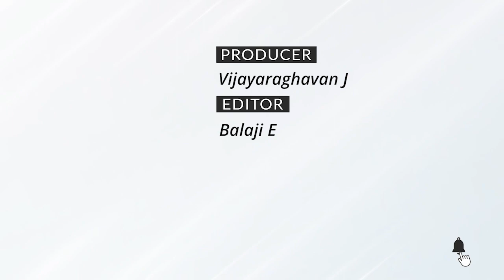Hindustan Lever ‘poisoned people, forests in Kodaikanal’: writer Ameer Shahul | The Federal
Ameer Shahul, author of Heavy Metal: How A Global Corporation Poisoned Kodaikanal; the story of India’s Mercury Poisoning Catastrophe.

The mercury poisoning catastrophe in Kodaikanal, Tamil Nadu, which first came to light in 2001, left  a toxic legacy. A Hindustan Unilever-owned thermometer factory, which was set up by US company Chesebrough-Pond’s in 1983 and acquired by Unilever in 1988, violated guidelines for toxic disposal of waste and played havoc with the lives of nearly 600 people as well as the region’s ecosystem. In Heavy Metal: How A Global Corporation Poisoned Kodaikanal; the Story of India’s Mercury Poisoning Catastrophe (Pan Macmillan India), Ameer Shahul, a public policy leader, who earlier worked as an investigative reporter and a Greenpeace campaigner, tracks the case and the fifteen-year-long battle to get the global corporation to offer compensation to its workers.